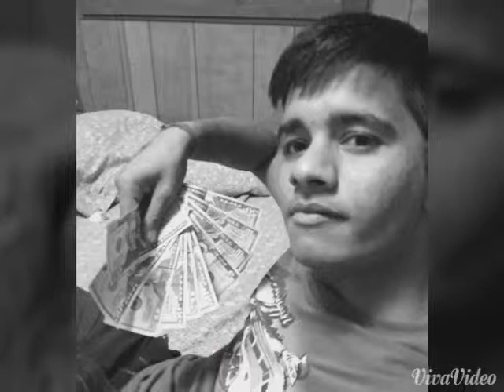June 14, 2015